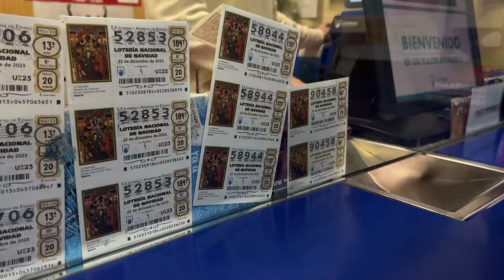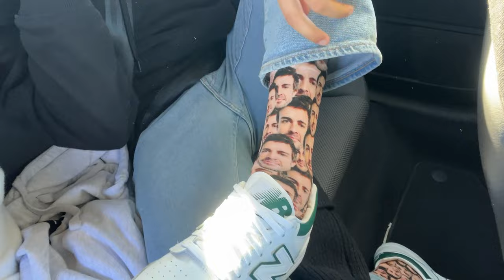VLOGMAS WEEK2 | Primera semana en España, mucha comida, mucho jetlag, fin de semana en Ávila...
51 | VLOGMAS W.2 | Primera semana en España, mucha comida, mucho jetlag, fin de semana en Ávila...